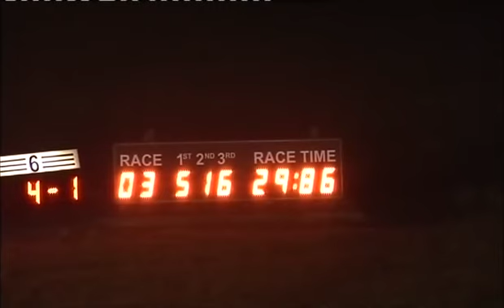070215 Race 3